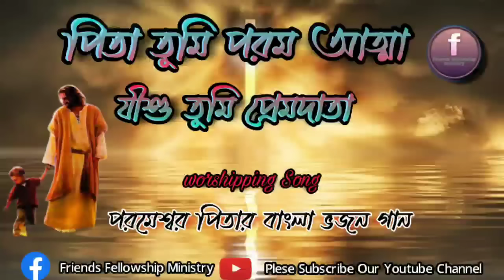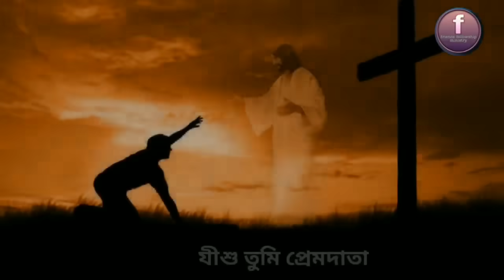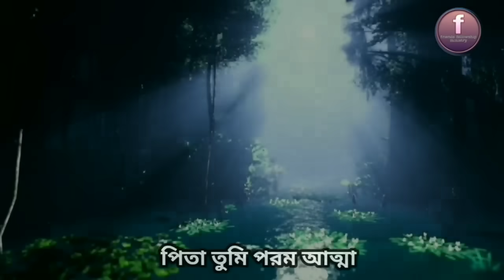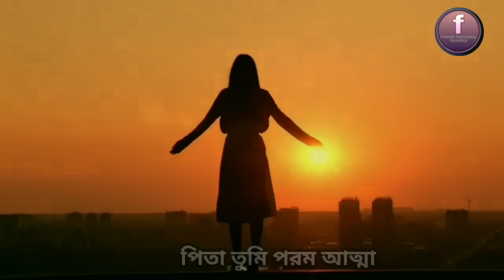[পিতা তুমি পরম আত্মা যীশু তুমি প্রেমদাতা] Bengali Worship Song পিতা পরমেশ্বরের ভজন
পিতা তুমি পরম আত্মা যীশু তুমি প্রেমদাতা

 Bengali Worship Song পিতা পরমেশ্বরের ভজন

Lyrics

Song : pita tumi param atta jishu tumi premdata
Singer : arpita manna/gobinda manna
Album : pita tumi param atta jishu tumi premdata
release : 25/07/2022

On behalf of the Friends Fellowship Ministry, we provide a Wohrship Song and message of God's glory and encouragement.Subscribe to the channel now to get our videos.Thank you so much for sharing the best message with all the individuals, families and communities in our spiritual family.

worship song link